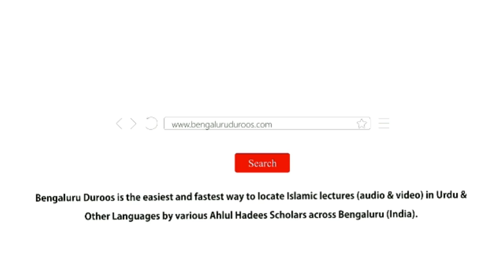Sahaaba Kiraam Ummat Ke Liye Meyaar e Haqq O Hidayat | Shaykh Inayatullah Madani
Event: Ijlaas-e Aam

A half day conference held on 24th November 2019 @ Masjid e Ahle Hadees Periyapet, Vaniyambadi

Topic: Sahaaba Kiraam Ummat Ke Liye Meyaar e Haqq O Hidayat

Speaker: Shaykh Inayatullah Madani

٠٠٠٠٠٠٠٠٠٠٠٠٠٠٠٠٠٠٠٠٠٠٠٠٠٠٠٠٠٠٠٠٠٠٠٠٠٠٠٠